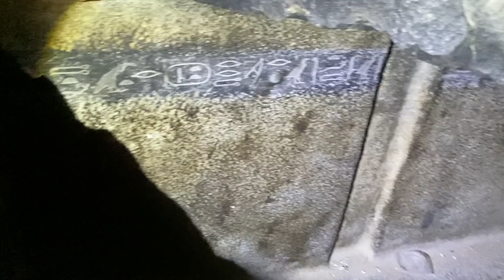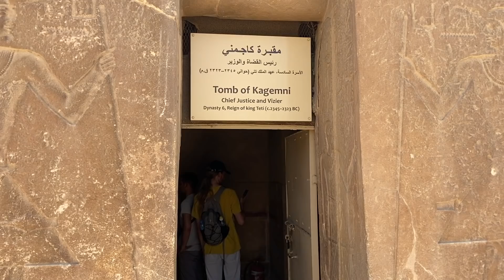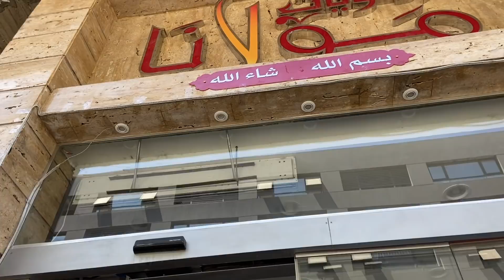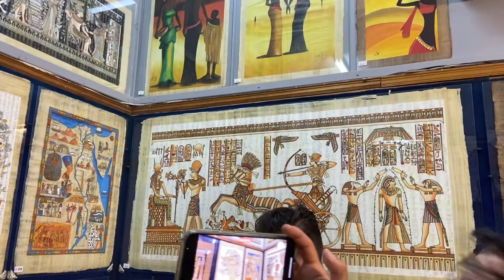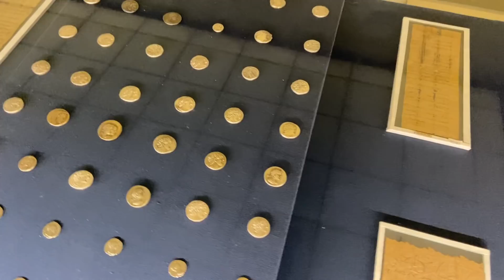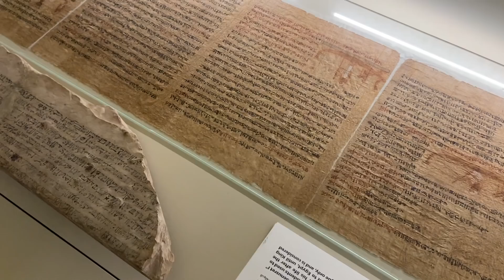VISITANDO POR PRIMERA VEZ LAS PIRAMIDES DE EGIPTO | TODO LO QUE DEBES SABER - αɴɢelιαɴαĸ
Feliz de compartir con ustedes nuestra primera visita en familia a Africa y además a tan emblemático país. Egipto es legendario y en este video te mostraré las maravillas que me fui encontrando.

Dalai Lama